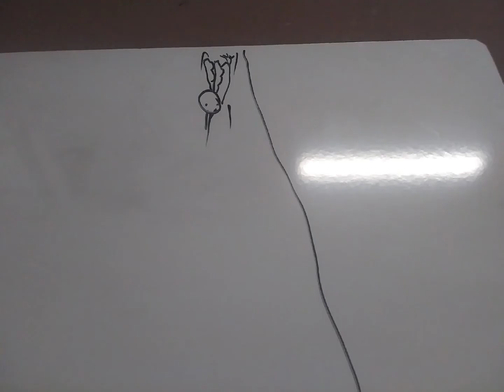Simple Animation | I've never animated before q-q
What do you guys think? I've never tried animating but I think it turned out okay. It was for a class of mine and felt like posting it here for opinions :]